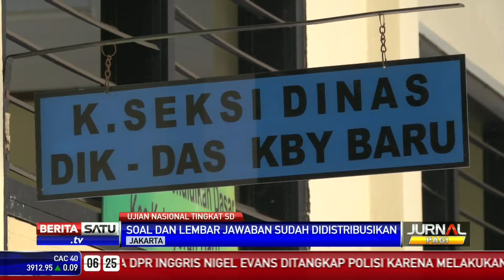Ujian Nasional Tingkat SD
Soal dan lembar jawaban Ujian Nasional Tingkat Sekolah Dasar untuk wilayah Jakarta Selatan telah tiba di sub rayon sejak sabtu.  Soal dan lembar jawaban kemudian disimpan di Kasie Dinas Pendidikan yang ada di setiap Kecamatan di Jakarta Selatan.